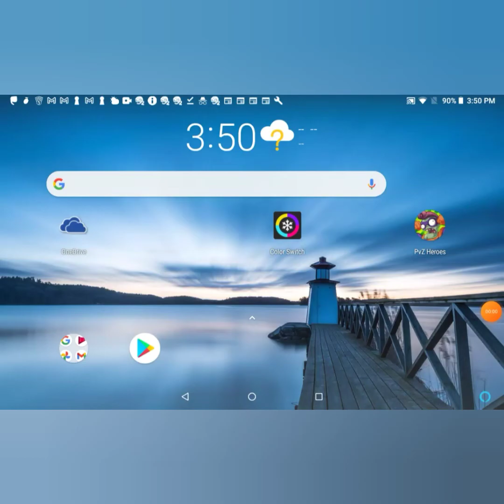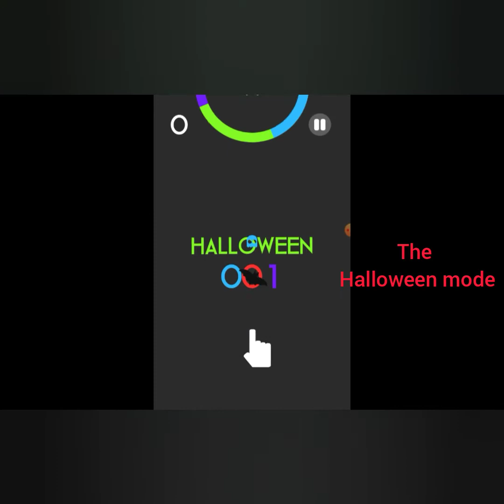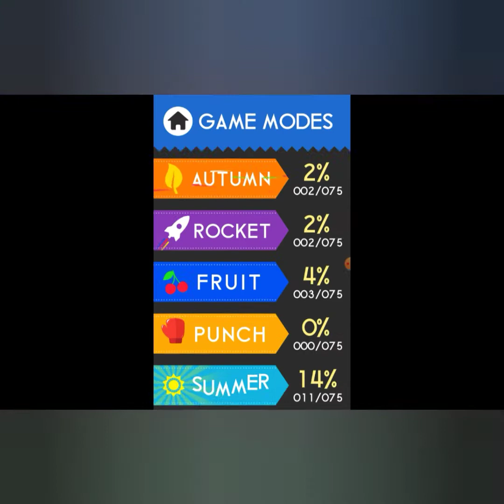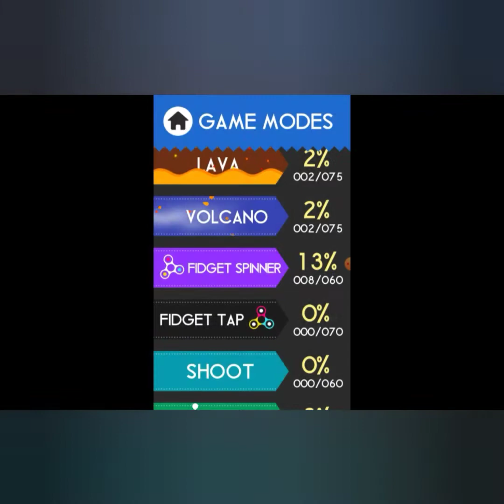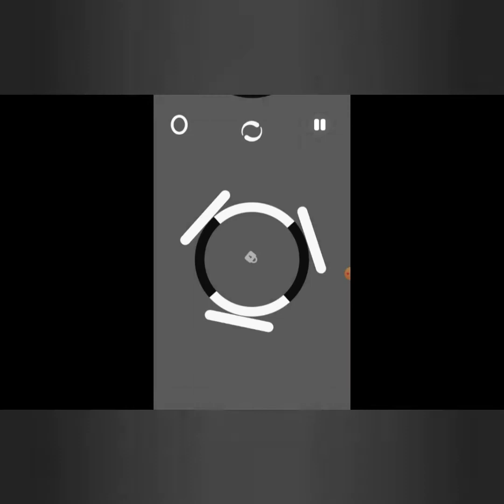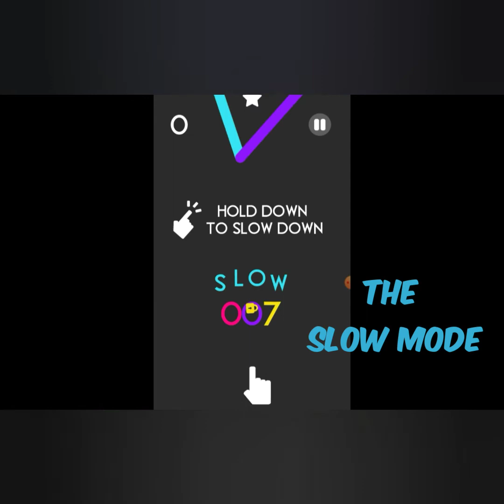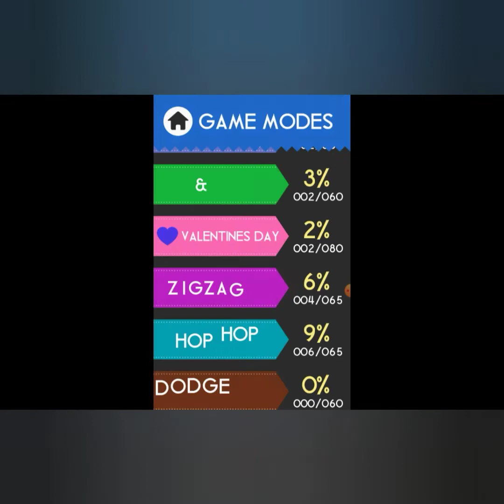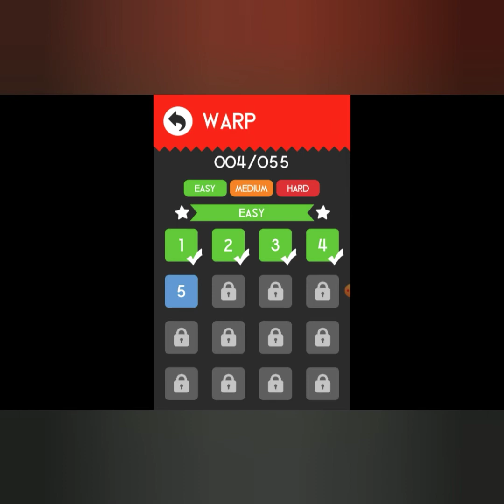The original removed Color Switch (Old Color Switch)